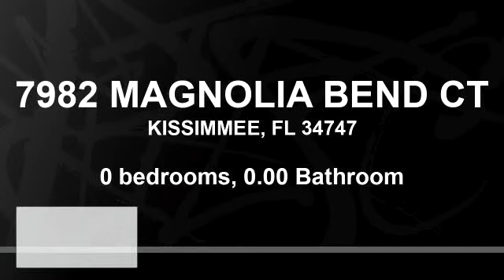Lots And Land for sale - 7982 MAGNOLIA BEND CT, KISSIMMEE, FL 34747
This gorgeous pristine lot with manicured lawn is in the established community of Rolling Hills in Kissimmee Florida with beautiful homes surrounding it. It is close to all the theme parks, shopping, and restaurants, minutes to Disney, Hwy 429 and I4. This is a perfect location for a vacation rental home or private residence.

Bedrooms: 0
Bathrooms: 0.00
Square Feet: 0
Price: $50,000

12/21/2018 05:04:01 pm

Last modified: